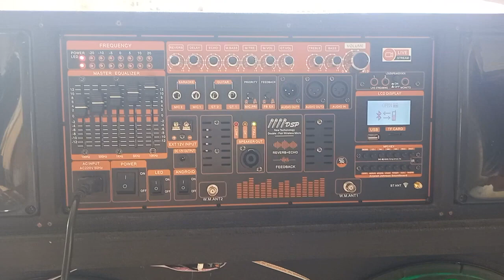MẠCH LOA KÉO 2 KÊNH ĐẶC BIỆT DSP REVERB CHỐNG HÚ EQUALIZER 5 BAND CHỈNH SÂU TẦN SỐ BASS LIVESTREAM